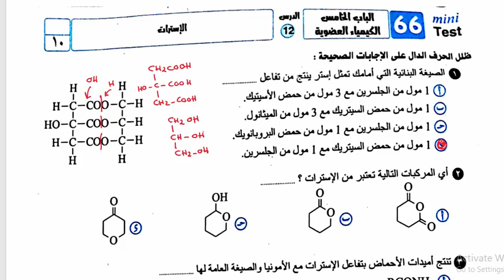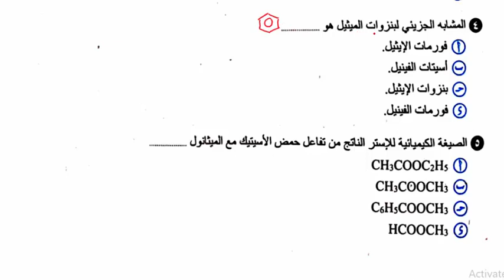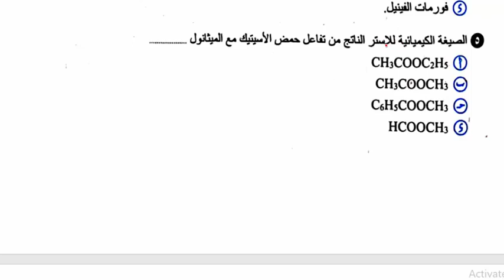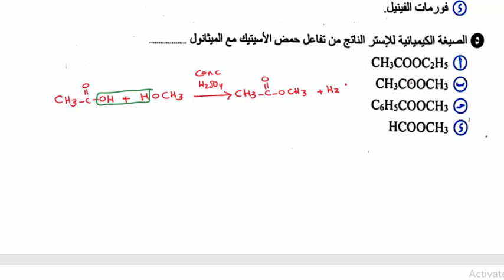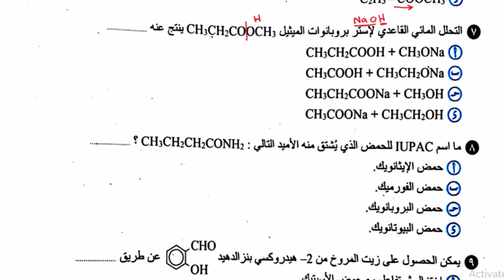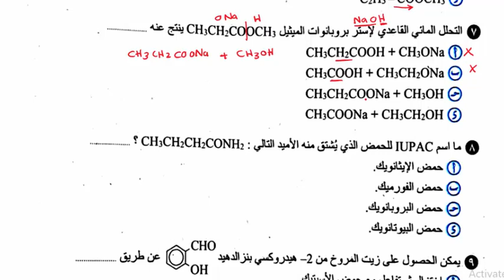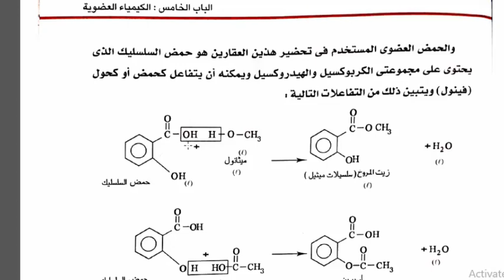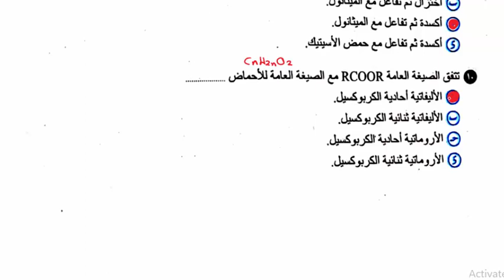حل بوكليت 66 _كتاب الوافي_الكيمياء العضوية_كيمياء3ث_مراجعة نهائية2021_نظام الاوبن بوك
حل البوكليت 66 من الباب الخامس ( الكيمياء العضوية) من كتاب الوافي مراجعة نهائية - دفعة التابلت 2021 -